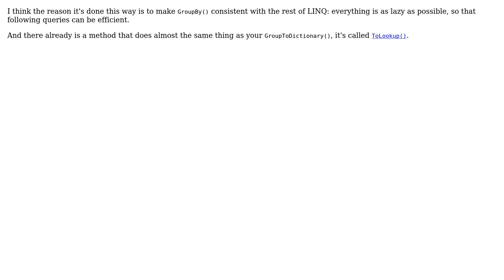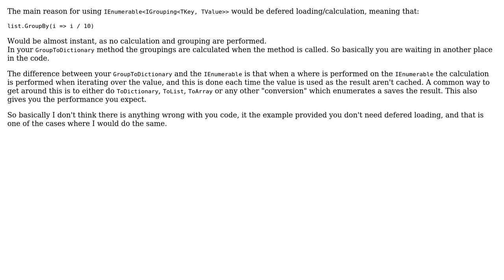Code Review: What do you think of this improvement of Linq's GroupBy method? (3 Solutions!!)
Code Review: What do you think of this improvement of Linq's GroupBy method?

With thanks & praise to God, and with thanks to the many people who have made this project possible! | Content (except music & images) licensed under CC BY-SA | Music | Images & others | With thanks to user Xharze user svick user Schiavini user Louis Rhys and the Stack Exchange Network Trademarks are property of their respective owners. You are responsible for your own actions.